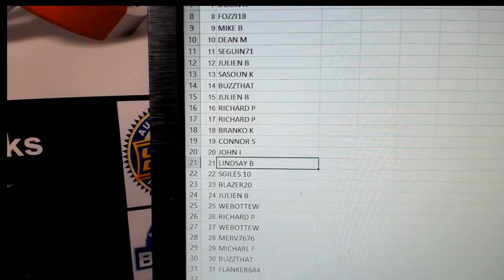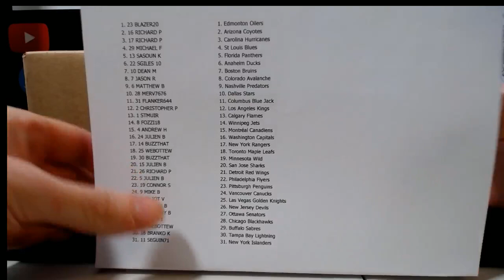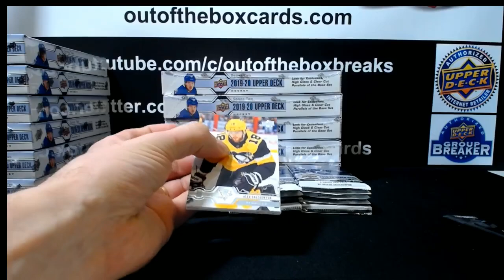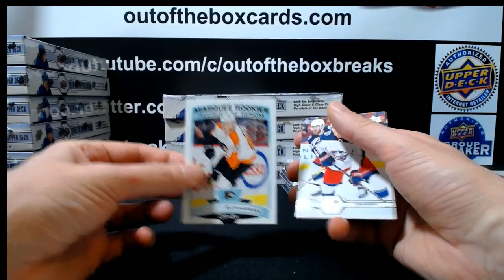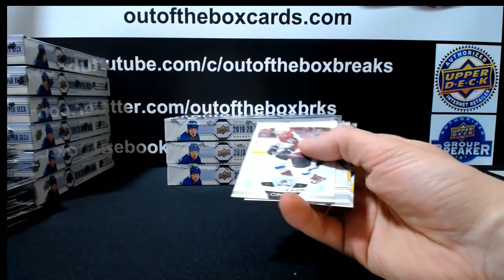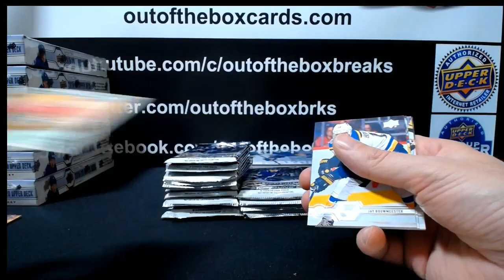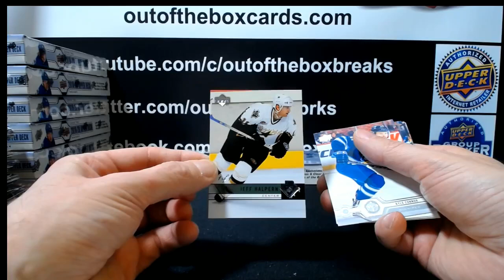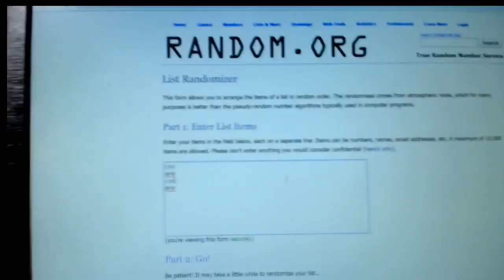Outoftheboxbreaks Break #6281-19-20 UPPER DECK SERIES TWO 6 BOX HALF CASE TEAM RANDOM